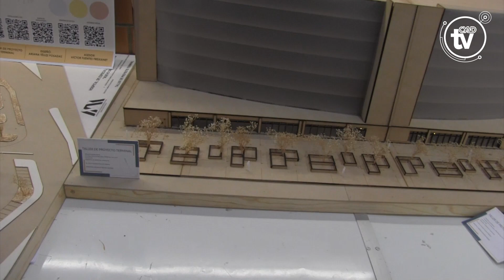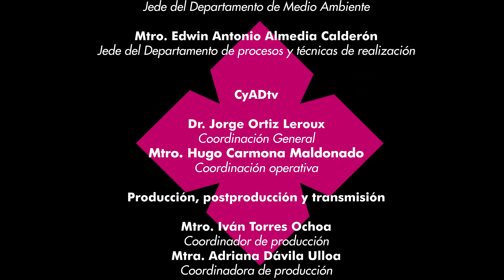ExpoCyAD 23 i Hospital General San Luis (HGS)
ExpoCyAD 23 i
Hospital General San Luis (HGS)
Sandoval Morales Andrea Xiadani

UEA Sistemas Integrales III
Arquitectura

Unidad Azcapotzalco